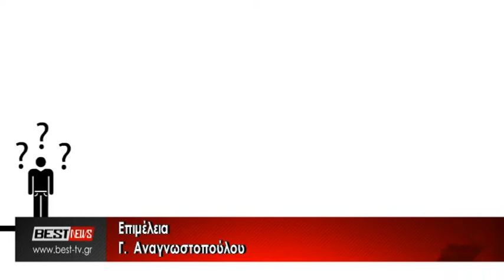Οι σπουδαίες προοπτικές που ανοίγονται μέσω leasing